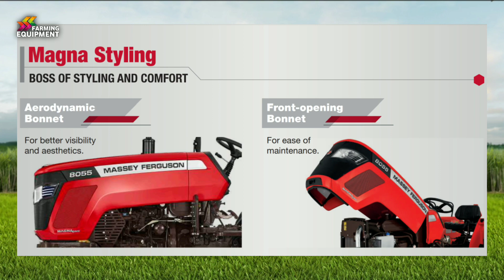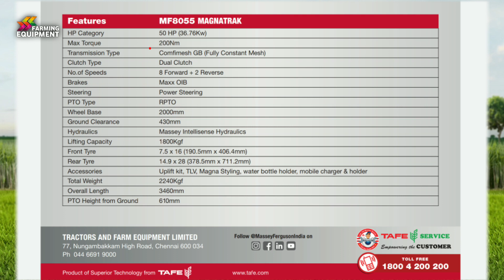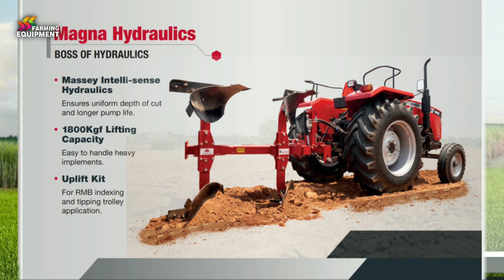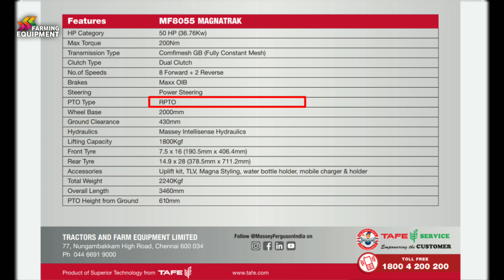खेती और ढुलाई दोनों के लिए Magnatrak 8055 50HP | TRACTOR OX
Magnatrak 8055 50HP

farmingequipment2/